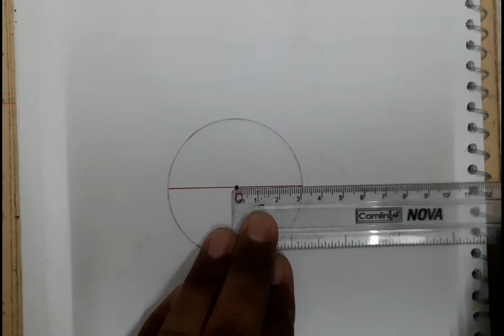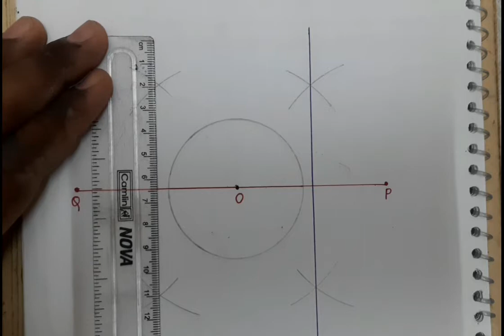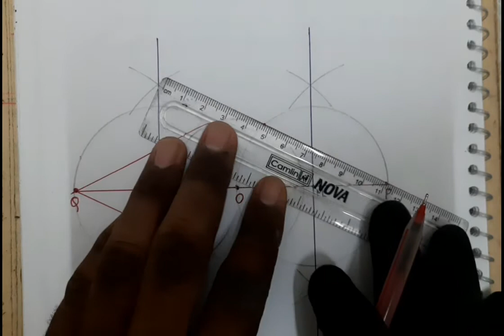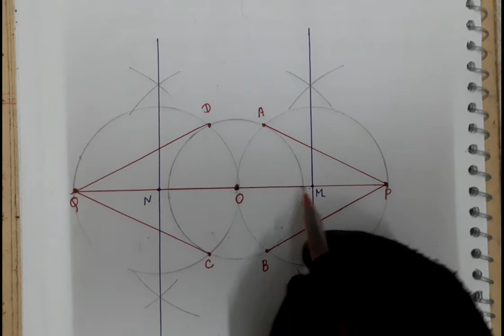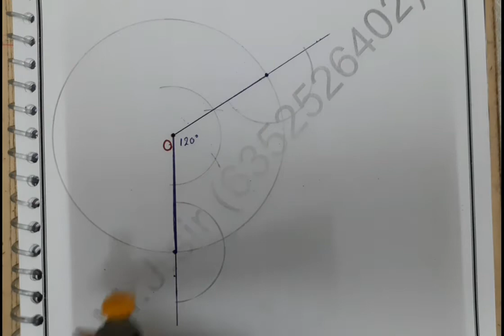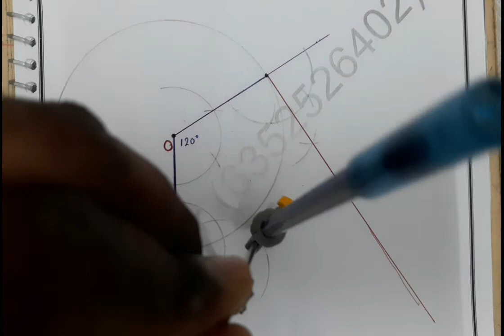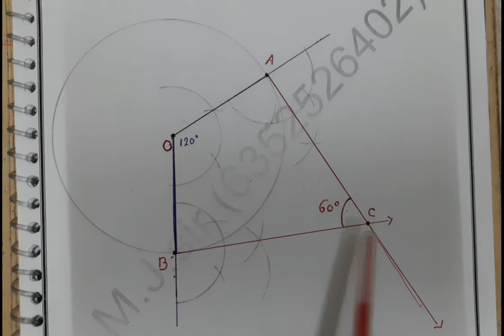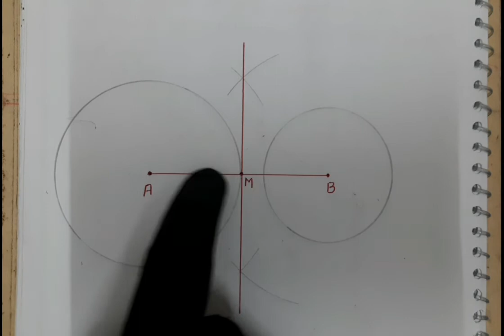STD-10 MATHS CHP-11 [V2] PRESENT BY MEHTA JAY P